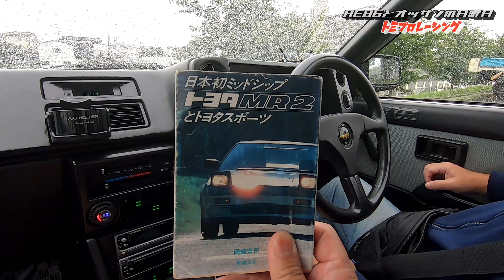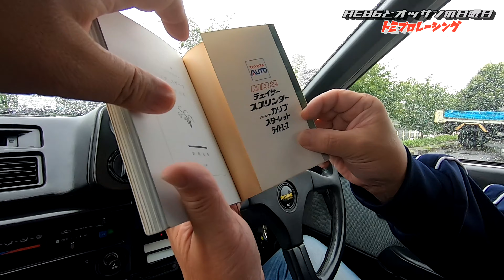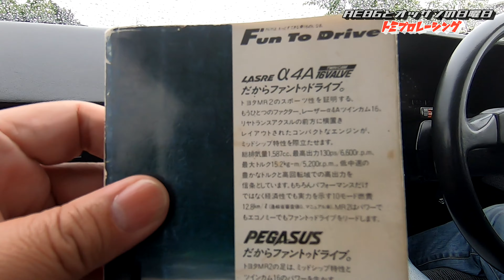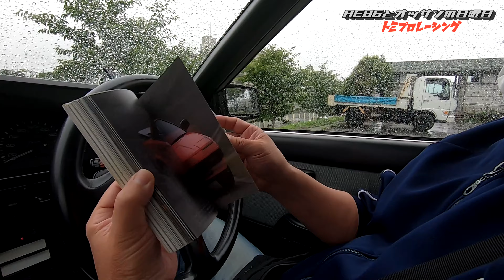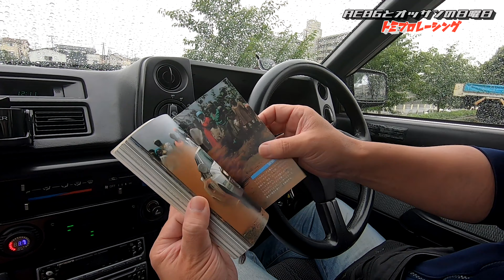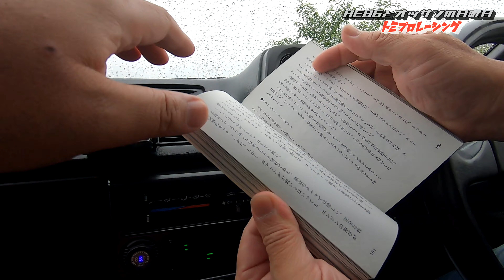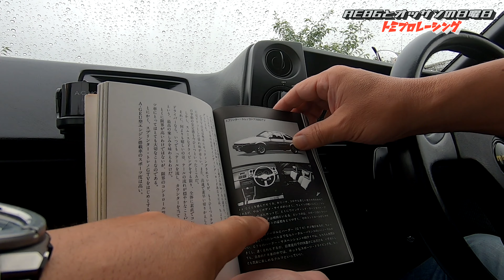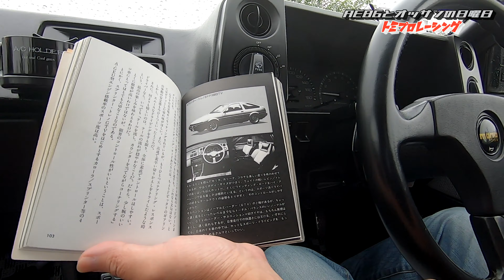AE86の運転席で37年前の本をひもとく！「トヨタＭＲ2とトヨタスポーツ」51歳のオッサンが中学生の時にトヨタのディラーで貰った本を大事に秘密の箱に保管してました。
贈る言葉
アーティスト名: 海援隊

時の流れに身をまかせ
アーティスト名: テレサ・テン

赤いスイートピー
アーティスト名: 松田聖子

レイニー ブルー
アーティスト名: 徳永英明

☆ヤスさんが中学生の時から捨てずに保管してきた小説？の紹介です。動画ではAE86の部分を切り抜いて配信しています。収録は30分超の大作でした（笑。ノーカット版はサブチャンネルで配信予定です。

☆毎週土曜日21時配信～

画像を添付しないと不安な感じの…
車と無関係なオッサンの日常
●オッサンのTwitter●